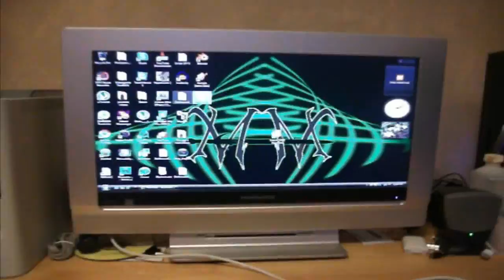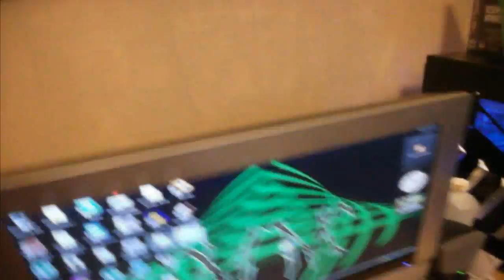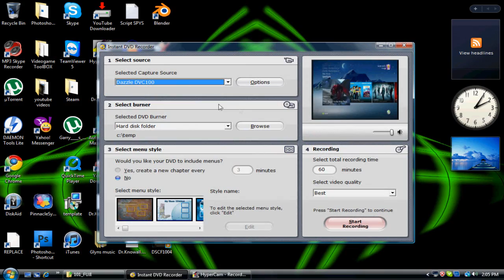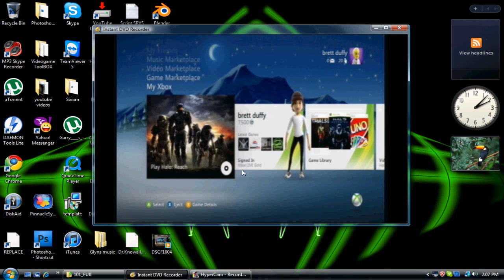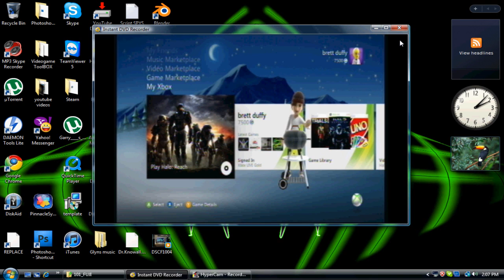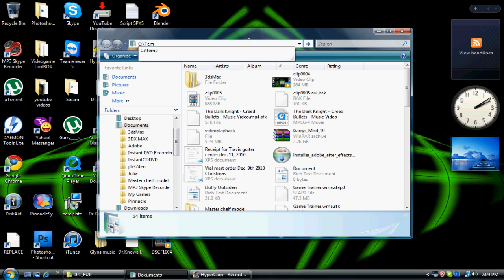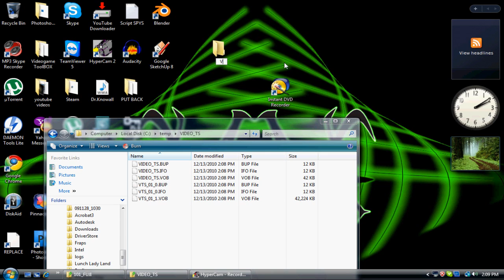How to setup your Dazzle DVC100 (Capture card) NO SPLITTERS NEEDED!!!!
( IF YOU DO NOT HAVE THE FOLLOWING CABLE I HAVE IN THIS VIDEO YOU WILL NEED THE FOLLOWING )

-(1) Dual ended AV Cable (I don't know were you can get this but here is a pictuer Link)